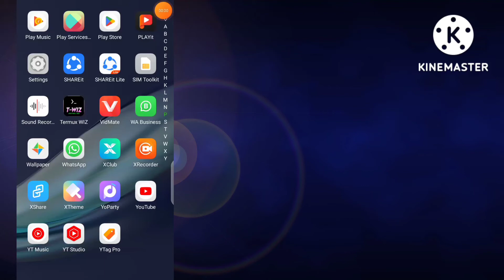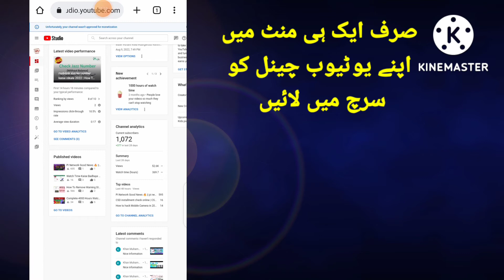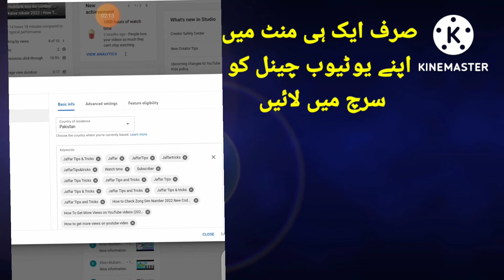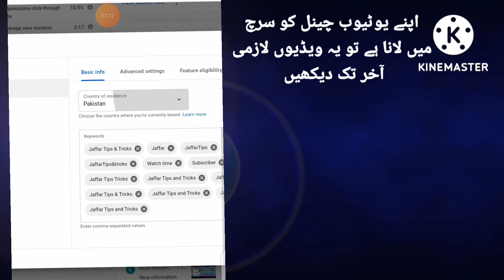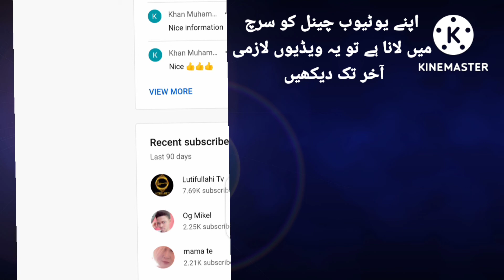Youtube channel ko search mein kaise laen 2022 | Youtube Channel ko search mein kaise laye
In this Video I Am Goona Tell You That How to make channel searchable in 2022. Aap kis tarha YouTube channel ko search main laye gy kuch easy steps follow kar kay!!!

_____________________________/SOCIAL LINKS\___________________________________